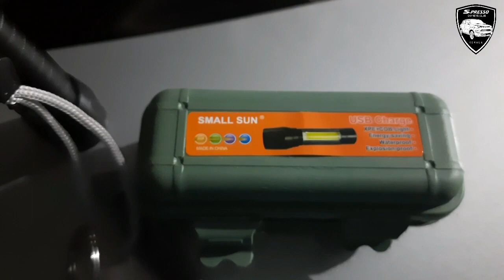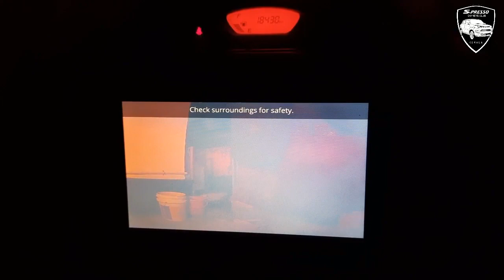481 Emergency items for car | All car owners must watch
For best offers, enquiries, bookings please fill this

torch
car torch
tool kit
emergency